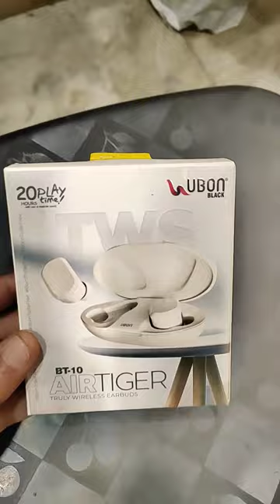Mini Air tiger Truly Wireless Earbuds // Ubon Bt-10 Earbuds Under 1000 / Best Earbuds ubon /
Ham ne is video me bataya he ke Ubon bt10 ka battery pickup kaisa he or sound quality kaisi he?

Ummid hai Aapko ye video Pasand Aayegi

Best Ubon Earbuds
Ubon Earbuds is best
Airhhark 7.0 ubon buds
Bt-10 ubon new
Bt-10 earbuds
Ubon bt-10
Ubon earbuds bt10
Earbuds ubon under 1000
Bt-350 Ubon Earbuds
Ubon BT-95 AIRSHARK 7.0
Cheap wireless Earbuds for android
Best cheap true wireless earbuds
Best Budget earbuds india
Best Wirelees earbuds under 1000
Best cheap earbuds
Best Budget earbuds 2023
Best Wirelees Earbuds for ubon
Best Wirelees earbuds 2023
Ubon Earbuds pro
Ubon Earbuds
Ubon earbuds
Ubon airpods air shark
Ubon earbuds Unboxing
Ubon earbuds bt 95
Ubon earbuds review
Ubon eearbuds Wirelees
Ubon earbuds under 1500
Ubon airpods
Ubon air shark 7.0
Ubon air shark
Ubon airpods pro
Ubon airpods Unboxing
Ubon airdopes
Ubon headphones
Ubon bt 350 Earbuds
Ubon Earbuds 350 price
Ubon airpods
Ubon bluetooth earphones
Ubon bluetooth
Ubon earphone
Ubon earphone Wirelees
Ubon headphones price
Ubon headphones original
Ubon Earbuds bt 350
Ubon Airbus
Ubon headphones
Ubon airpods
Ubon bluetooth headphone
Ubon bt360
Ubon bt140
Ubon bt5100
Ubon bt5200
Ubon bt200
Ubon bt 95 earbuds review
What ubon earphones are best
Ubon airpods
Ubon earphone wireless
Ubon headphones original
Ubon black Bluetooth
Ubon company
Ubon neckband
Ubon Bluetooth headphones
Ubon Bluetooth speakers
Ubon Earbuds price
Ubon earphone under 100
Ubon born to be free
Ubon wired earphone
Ubon speakers
Ubon bluetooth price